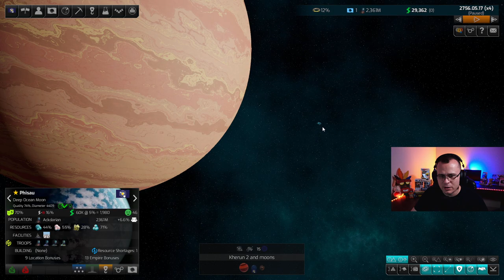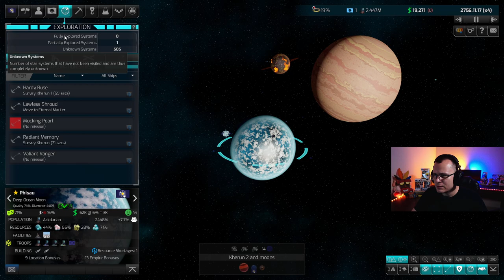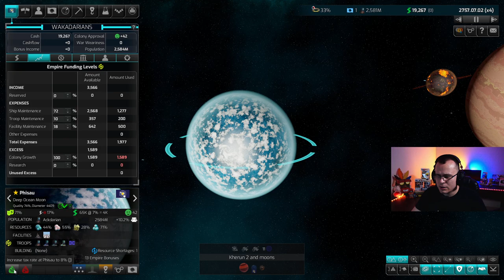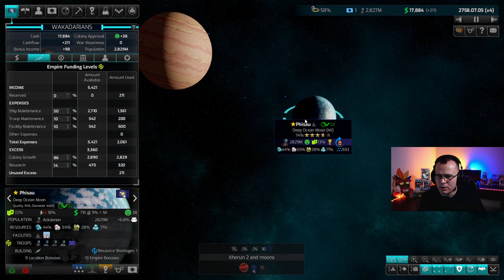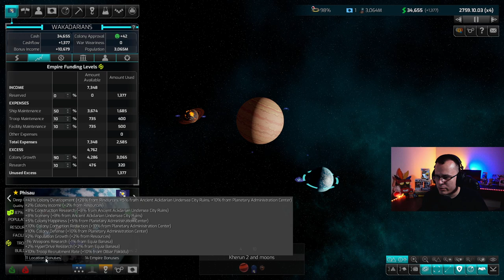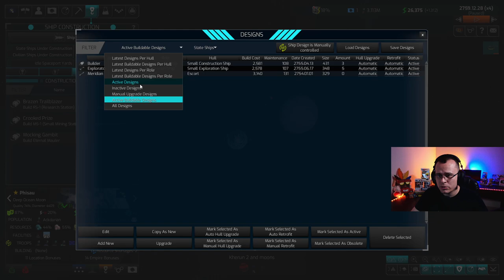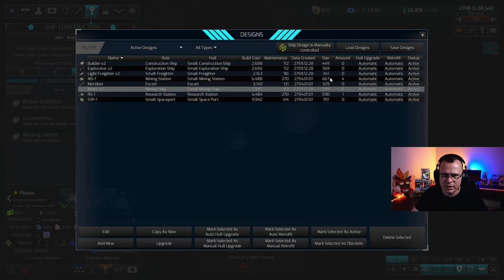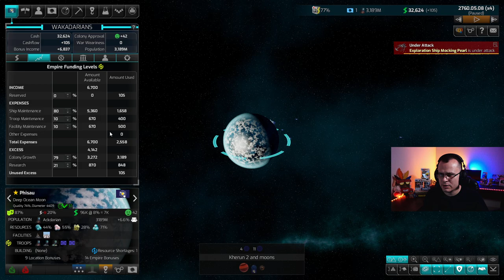OS PIRATAS VÃO ME PROTEGER - Distant Worlds 2 #02 - Gameplay PT BR